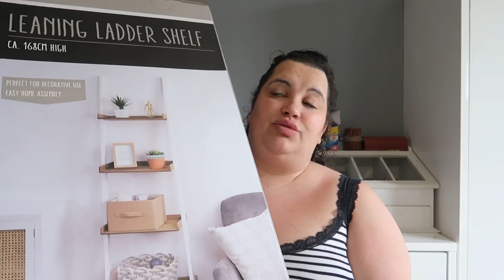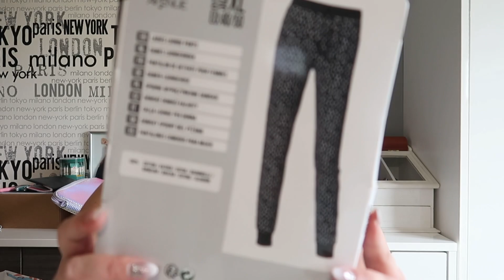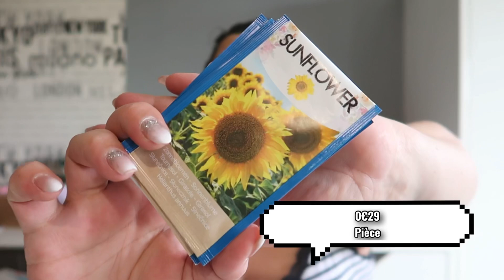🛍HAUL ACTION: « Des nouveautés 😉 »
Coucou tout le monde...👋 De bien jolies bougies 🕯

🧐VU DANS LA VIDÉO:

*BEAUTÉ PRIVÉE (lien de parrainage)
*Boutique ETSY
LE LIEN CI DESSUS VOUS DONNE DROIT DIRECTEMENT À -15% sur sa boutique ETSY

Ou berebeauteplus